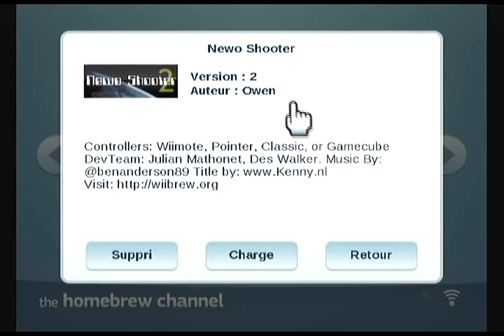Newo Shooter v2.0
Homebrew nintendo Wii, "Newo Shooter" par Owen.